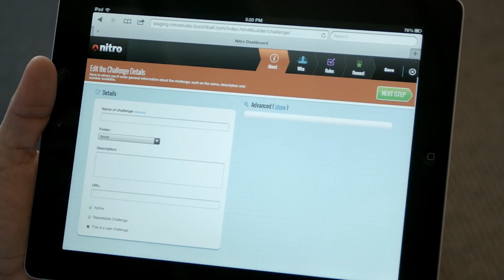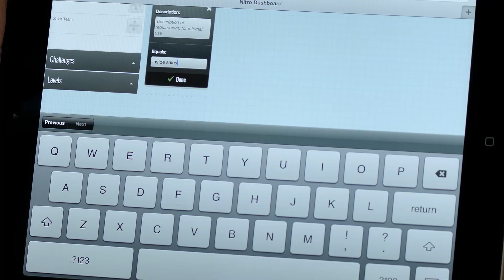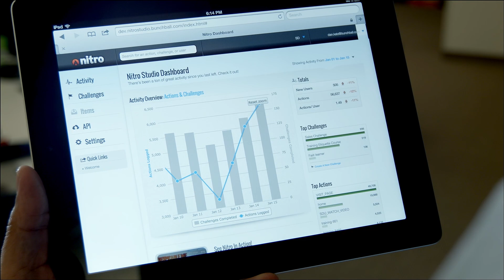Introducing Nitro 5.0 from Bunchball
Bunchball sets the standard in consumer-level usability for deploying enterprise gamification with Nitro 5.0.  Enterprise-class features are brought to life in an easy-to-use interface, enabling virtually anyone to harness the power of infinitely configurable game mechanics